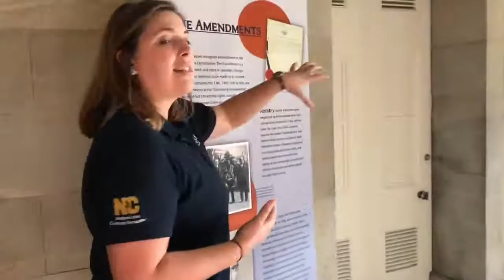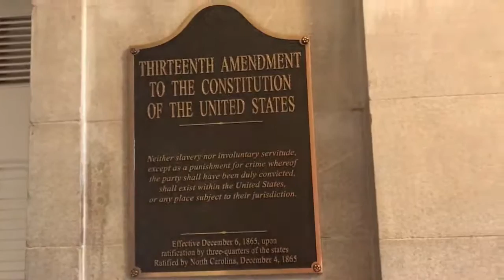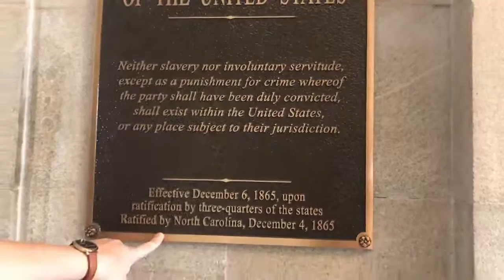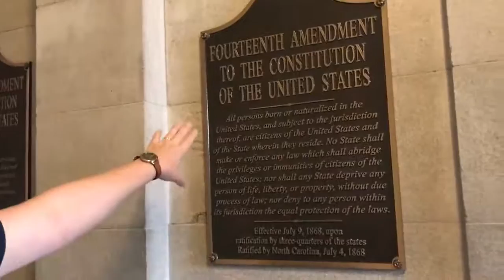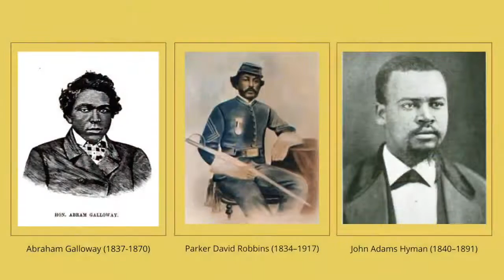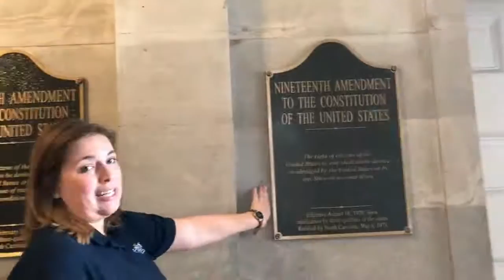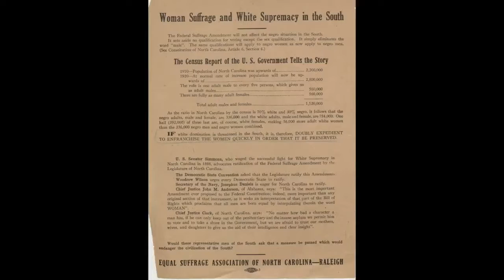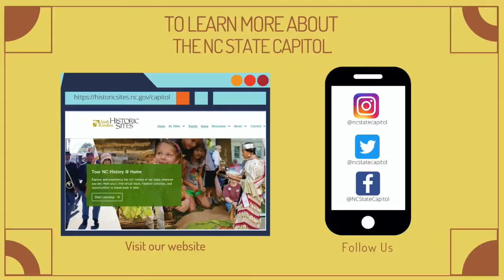NC Learn@Home:The North Carolina State Capitol's Amendment Plaques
Join curator Kara as we continue our tour of the first floor of the NC State Capitol, with a special focus on 4 plaques commemorating the passage of the 13th,14th, 15th and 19th Amendments to the Constitution.